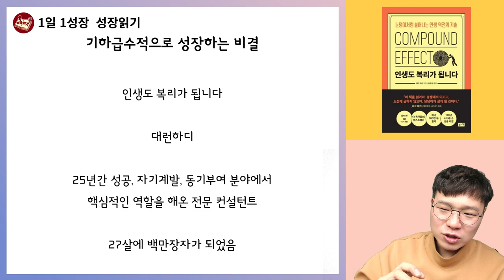성과를 기하급수적으로 증폭시키는 아주 쉬운 방법 I 인생도 복리가 됩니다 5